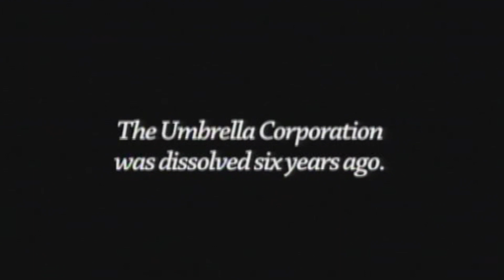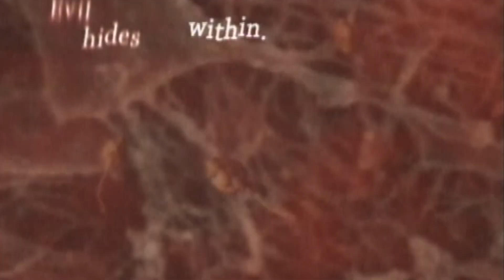Resident Evil 4 - E3 2005 PS2 Trailer [High Quality]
High quality trailer of the Playstation 2 port of Resident Evil 4, released in 2005.

Source: E3 Access 2005 DVD